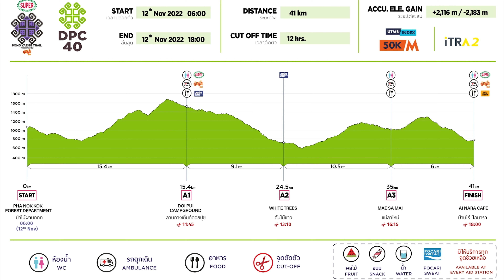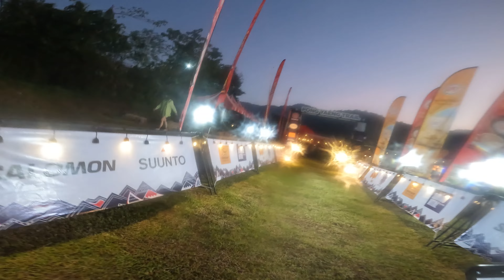Trail100โล l ⌘ Pong Yaeng Trail 2020 ⌘_โป่งแยงเทรล 40 km.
Super PYT2022 - โป่งแยงเทรล

สำหรับรายการ PYT หรือ โป่งแยงเทรล ลงสมัครระยะ DPC40 ระยะวิ่ง 41 km ที่เชียงใหม่ ก่อนวันแข่งเย็นวันศุกร์ ต้องลุ้น(อีกแล้ว)ว่าจะตกเครื่องไหม เฉียดฉิวทุกที กว่าจะไปถึงที่พักและเตรียมชุดอุปกรณ์เสร็จ ได้นอนเกือบตีหนึ่ง
เช้าวันเสาร์ ต้องรีบตื่นตีสามเพื่อขับรถจากเชียงใหม่ไปโป่งแยง เส้นทางมืดและมีโค้งขึ้นเขาพอสมควร และนั่งรถกระบะขึ้นไปจุดสตาร์ท อากาศช่วงตีห้าคือ 13 องศา หนาวสั่นในชุดวิ่งขาสั้นกันทั้งรถ
เส้นทางวิ่งจะเริ่มจากบ้านผานกกก ขึ้นไปลานกางเต็นท์ดอยปุย ผ่านสถานีวิจัยเกษตรที่สูงขุนช่างเคี่ยน วนไปบ้านแม่สาใหม่ แล้วไปจบที่โป่งแยง

Start : บ้านผานกกก - ลานกางเต็นท์ดอยปุย ระยะทาง 15 km
ช่วงแรกเป็นทางลงสบายๆ ในป่า ยังเช้าอยู่เลยค่อนข้างมืด จนเข้าสู่ช่วงทางขึ้นดอยปุย โอ้วโห โคตรชัน เป็น 10km ที่ขึ้นอย่างเดียวจนถึงยอดดอย ชันจนท้อ แค่วิวสวยมาก น่าจะมีจุดนึงที่เรียกว่ากิ่วแมวปลิว ลมแรง แสงสวย ฟินมาก แต่ไม่หายเหนื่อยนะ จนตะกรุยทางเข็นตัวเองขึ้นไปถึงลานกางเต็นท์ เป็นอันดับ 22 รู้สึกได้ว่าขาเริ่มตึงๆ เลยเติมเกลือแร่ กินแตงโมไปจนจุก จนต้องเข้าห้องน้ำ ใช้เวลาไป 10 นาที

ลานกางเต็นท์ดอยปุย - ต้นไม้ขาว ระยะทาง 9 km
เป็นทางลงเขายาวๆ แถมเป็นถนนคอนกรีต กรี๊ดเลย เพราะไม่ถนัดการวิ่งลงแบบนี้ ช่วงแรกวิ่งลงมาแบบสบายๆ จนถึงครึ่งทางรู้สึกตึงขาและน่องมาก สงสัยจะใช้กล้ามเนื้อช่วงขึ้นเขาไปเต็มที่ ต้องเดินแบบหมดสภาพผ่านสวนลำไยร้อนๆ จนถึงจุด Check point นั่งพักเหยียดขา ไม่เคยปวดจนต้องนั่งพักแบบนี้มาก่อน นั่งอยู่เกือบ 30 นาที มีคนแซงไปแบบเยอะมาก ในใจคือไม่อยากไปต่อแล้ว แต่ก็คิดว่าเออ งั้นเดินเอาก็ได้ ยังไม่เคยมาแข่งแบบเดินชมวิวมาก่อน

ต้นไม้ขาว - แม่สาใหม่ ระยะทาง 10.5 km
หลังจากทางลงจนหนำใจ ก็เจอทางขึ้นเขาแบบรวดเดียวอีกครั้ง โคตรทรมานขา และชวนท้อกับถนนชันๆ ยาวสุดลูกหูลูกตา ขาที่เดี้ยงอยู่แล้วก็ได้ตะคริวแถมมาอีก เรียกว่าเดินขึ้นเขาแบบกระดึ๊บๆ เหมือนเต่าคลาน ระหว่างทางมีพี่ผู้หญิงคนหนึ่งนามว่า พี่อีฟ ที่นำอยู่ข้างหน้า เลยกัดฟันเดินเร็วตามไปไม่ให้หลุด จนได้แนะนำตัวพูดคุยและให้พี่อีฟลากไปจนถึงจุด Check point ในสภาพหิวท้องร้องตลอดทาง เลยฟาดข้าวไก่กระเทียมกับซุปร้อนๆ และเฉาก๋วยเย็นๆ โคตรฟิน แต่ขายังไม่กลับมาต้องนั่งนวดขาอยู่พักนึง ใช้เวลาไป 15 นาที อันดับร่วงไปที่ 57 หลังจากใช้เวลาพักที่จุด Check point ทั้งหมดรวมแล้วเกือบ 50 นาที

Finish : แม่สาใหม่ - บ้านป่าไอนารา ระยะทาง 6 km
หลังจากวิ่งมาแล้ว 35 km ในสภาพพังๆ คำว่าแค่ 6 km นั้นยังดูไกลแสนไกล เมื่อเจอทางขึ้นถนนคอนกรีตชันๆ และต่อทางลงอย่างละครึ่ง จุดพีคคือทางลงในป่า ชันจนคิดว่าจะลงไปยังไงฟร่ะ แถมมีก้อนหินและดินลื่นๆ ด้วย ตอนกำลังไถตัวเองลงมา มีคนนั่งพักและเดินกะเผลกจากจุดนี้หลายคน รู้สึกเจ็บเข่าไปแว๊บนึง แต่กระหน่ำฉีดสเปรย์ไปอย่างเยอะ จริงๆ ถนัด Downhill ในป่าแบบนี้มากและคิดว่าถ้าเดินลงน่าจะเบรคไม่อยู่จนเจ็บอีก เลยกัดฟันวิ่งลงไป ด้วยความรู้สึกว่า ยังไม่ถึงอีกหร้ออออ จนเข้าเส้นชัยในระยะ 42 km